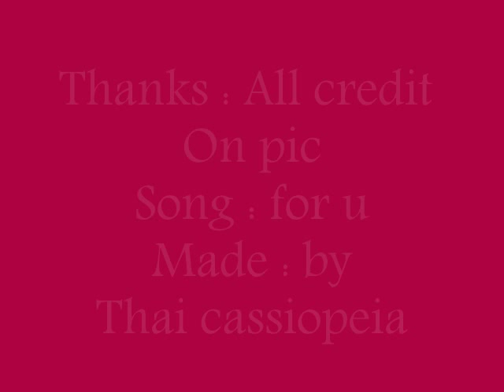yunjae 2011 love story.wmv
yunjae forget it true. those memories